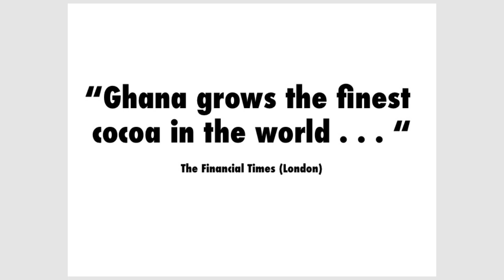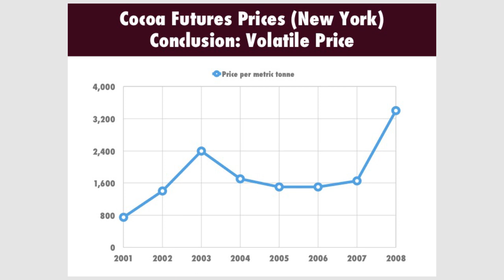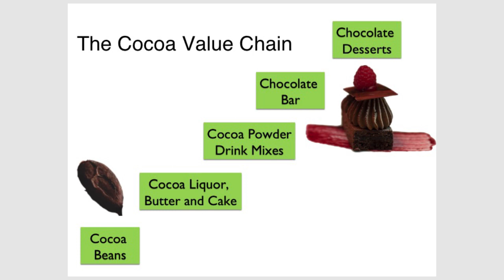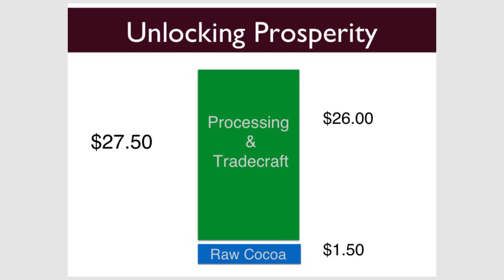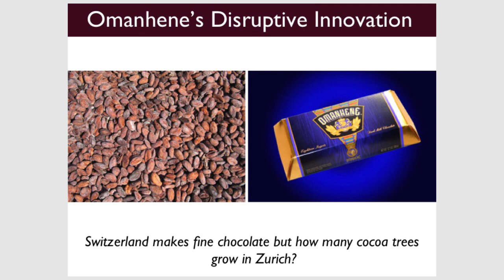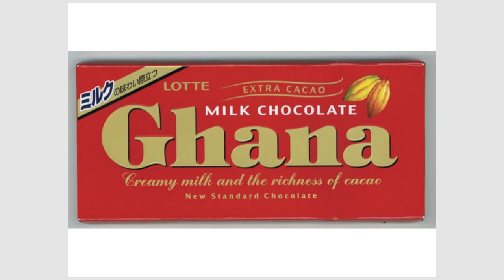Creating Value in Africa | Steven Charles Wallace | TEDxAccra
Cocoa since the 19th century, played an important role in Ghana's economic, political and cultural life, yet, Ghana remains at the bottom of the cocoa value chain. This interesting situation is not limited to just cocoa but is same of Ghana's extractive industries. A simple value chain analysis shows how much Ghana can make from its cocoa today if it investments in efforts to add value to its cocoa.

Steven Charles Wallace is the founder of Omanhene Cocoa Ben Company, the first company to sustain exports of fine quality chocolate made entirely in Ghana. He oversees the company's key markets, United States, Canada and Japan.